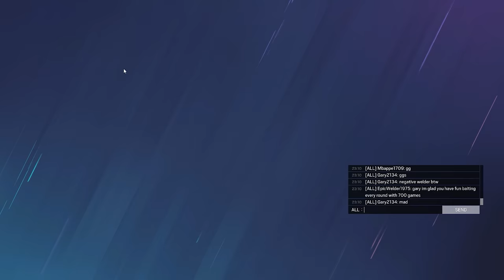14 Minutes of why the 1.5x is BROKEN